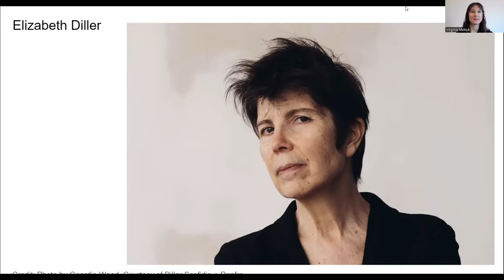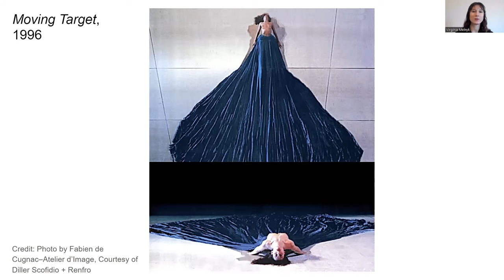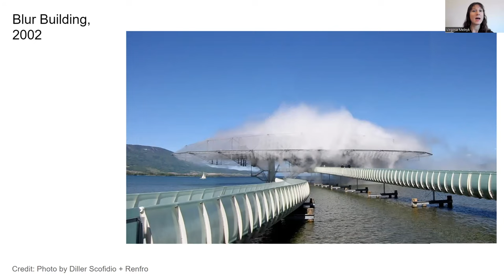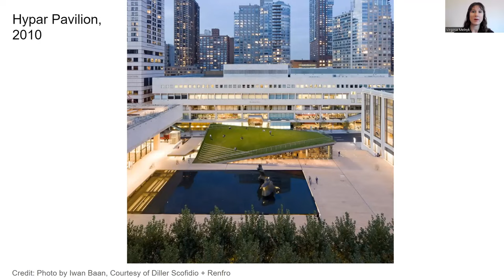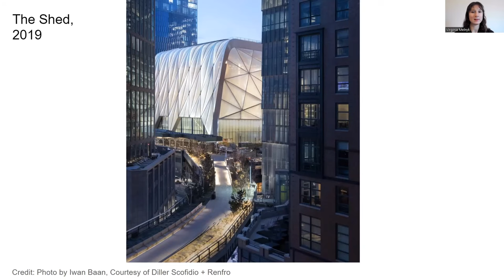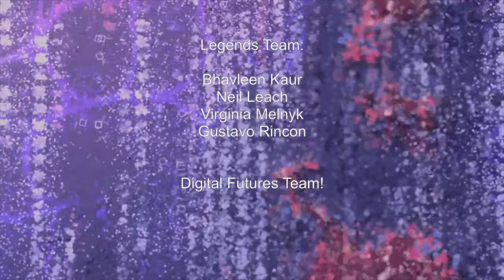DigitalFUTURES Legends / Elizabeth Diller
Who are the real legends in architecture? How did they become legends? And what advice might they have to offer the students of today?

"There is something about living in your own city and transforming it... and feeling that you have touched it and changed it.. you are both a citizen and an author" - Elizabeth Diller

Session 06 : Elizabeth Diller 8/13/2022 10am EDT / 4pm CET / 10pm China

This series of interviews brings together some of the leading voices from the world of architecture and beyond.

00:00 Introduction
04:30 Early Life and Immigrating from Poland
08:58 Early years on Art High School
14:00 Artist as inspiration
23:26 Cooper Union and John Hejduk
29:22 New York and Designing Museums
35:30 Mile Long Opera and Performance
44:03 Performance, Spectacle and the City
49:38 Challenges and Overcoming them
55:20 The Shed
57:13 Inspirational Words to students
1:00:30 Credits